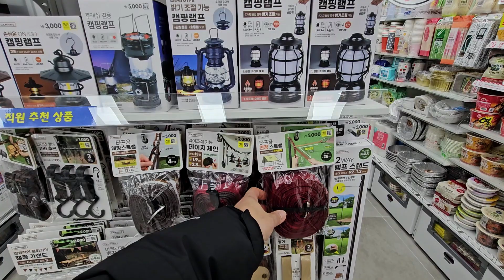[다이소 캠핑꿀템] 작정한 다이소의 BEST 아이템!! 조만간 텐트도 출시 하는 것 아냐?!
안녕하세요
소중한 시간  20세기청년tv와 함께 해주셔서 감사해요

다이소 캠핑 용품 추천 드려요
렌턴부터  무선선풍기 다양한 쿨러 까지
다이소의 BEST 꿀 캠핑용품 아이템 소개 드려요
구경이 즐거운 캠핑용품 만나보시죠^^

다이소 리뷰는 처음이라
촬영과 편집 부족한 점 많은 양해 부탁드립니다.